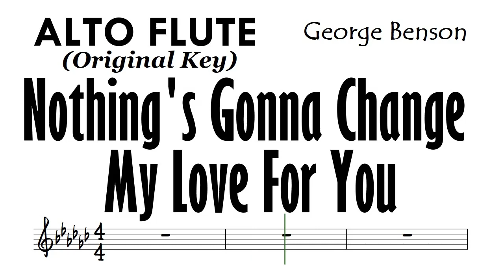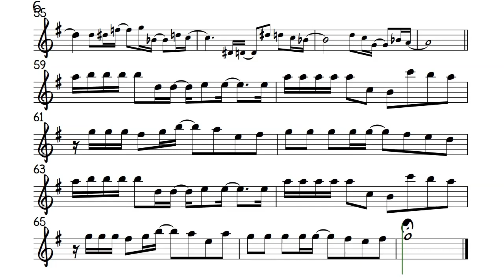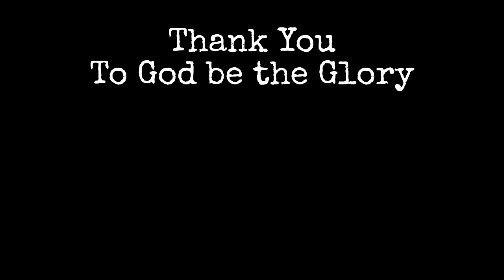Nothing's Gonna Change My Love For You ALTO FLUTE Original Key Sheet Music Backing Track Partitura G